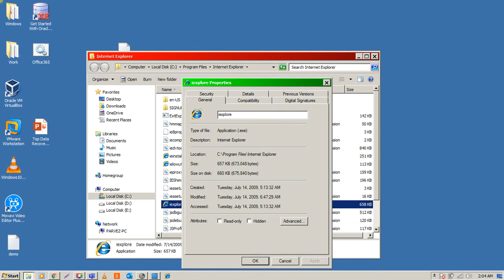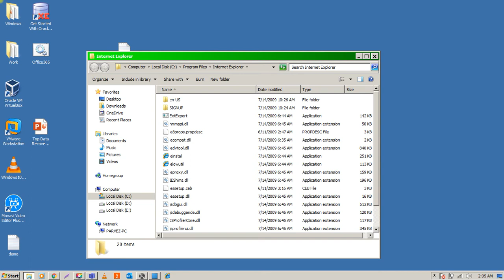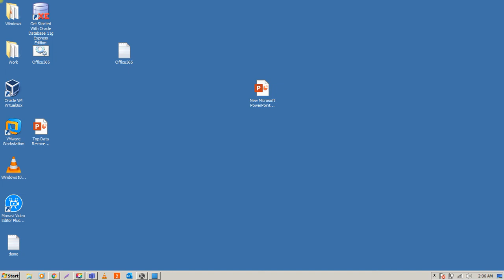Delete Internet Explorer Browser Permanently in Windows 7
In this video I will show you how to delete Internet Explorer Browser Permanently in Windows 7